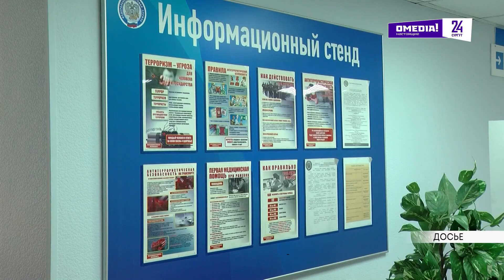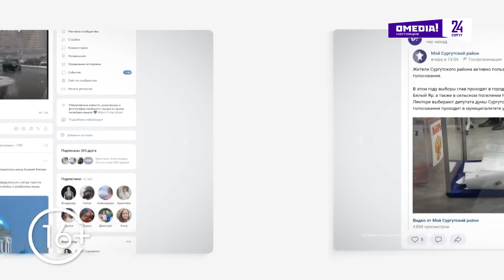Новости. Сургут 24. Дневной выпуск. 24.10.2024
● В Сургуте обсуждают возможность открытия еще одного отдела полиции ● Сургутянам начислено свыше миллиарда рублей имущественных налогов ● Белый Яр будет самостоятельно чистить улицы от снега